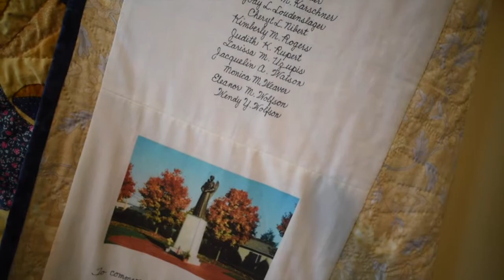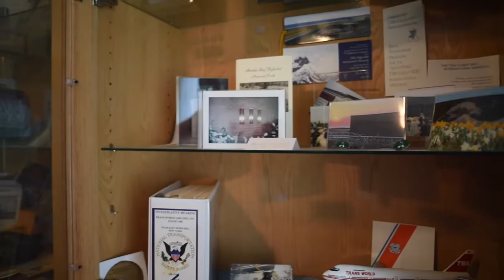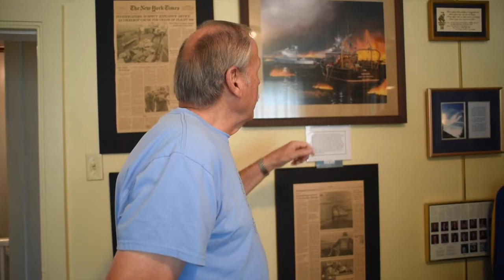TWA Flight 800 25th Anniversary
The General John Burrows Historical Society in Montoursville has a large collection of artifacts pertaining to TWA Flight 800 that crashed in 1996 killing 229 people including 16 Montoursville High School students and their 5 chaperones.